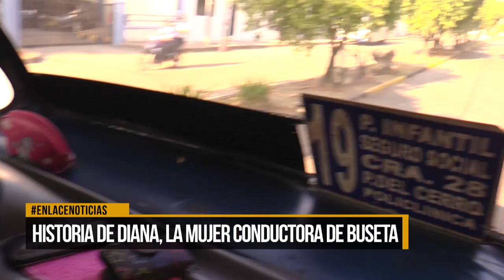Diana Moyano, una conductora apasionada por su trabajo como conductora de buseta